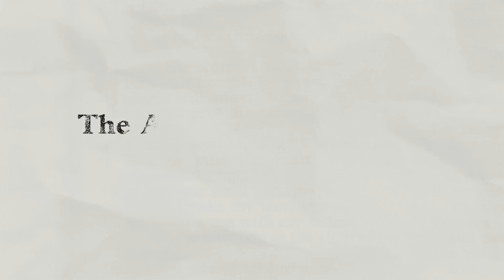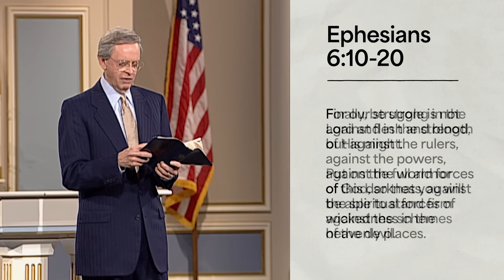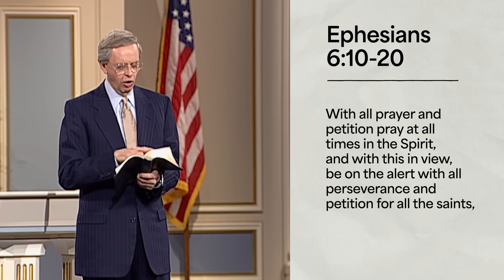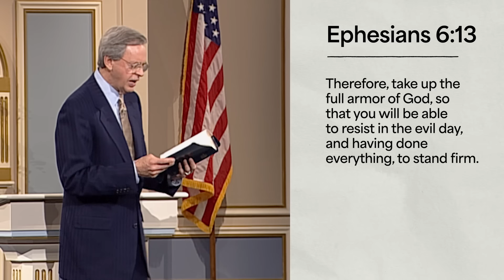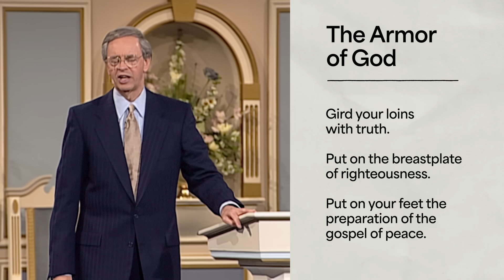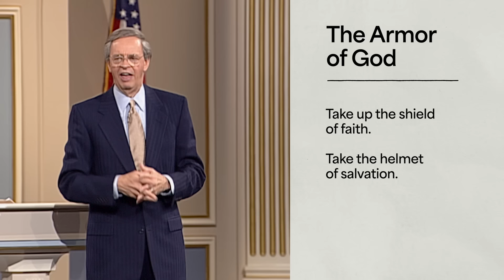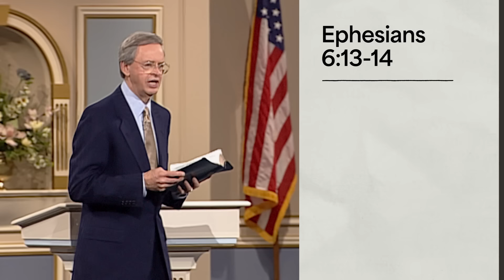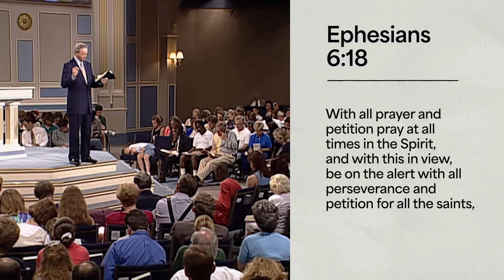The Armor of God – Dr. Charles Stanley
Every command God gives us in His Word is given for our protection and our good. Dr. Stanley explains the importance of being prepared to stand against the enemy by putting on the full armor of God.

For more messages from Charles Stanley, including this week's broadcast, go